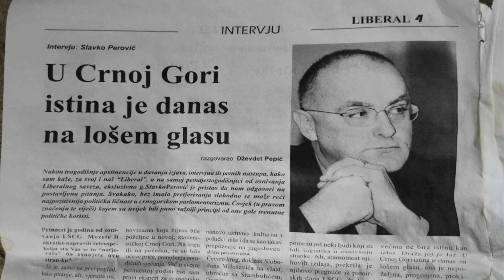BIĆETE NACRTANI - Dževdet Pepić 10.03.2024.